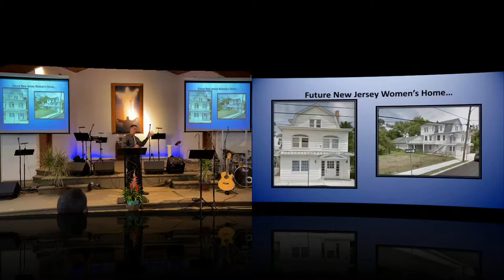Sunday 5/2/21 Teen Challenge NJ